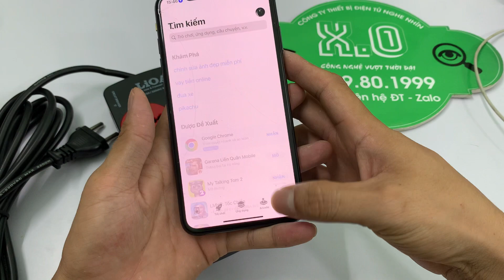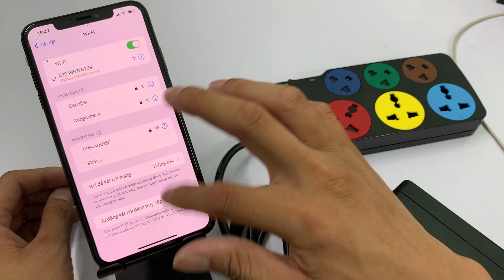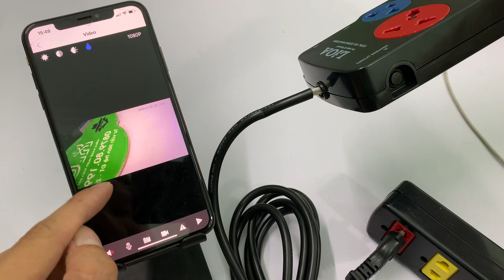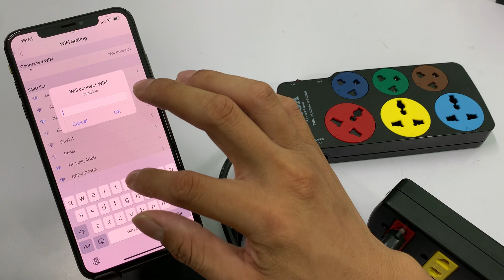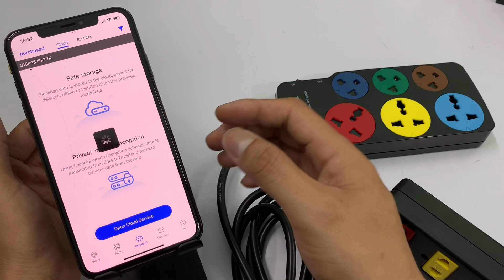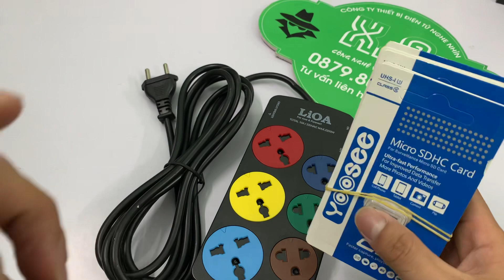Camera ổ điện 6 Lỗ cắm - Camera ngụy trang kín đáo - Thiết bị bắt sống ngoại tình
Bạn muốn tìm kiếm một loại camera quan sát cố định để giúp giám sát chặt chẽ không gian khi mình không trực tiếp có mặt tại đó? Trên thị trường hiện nay xuất hiện rất nhiều loại camera như thế, khiến bạn không biết nên sử dụng sản phẩm nào là phù hợp với mình? Ngay bây giờ mời bạn cùng với Điện Tử x0 tìm hiểu các dòng camera ngụy trang ổ cắm điện tốt nhất có mặt trên thị trường hiện nay để chọn mua cho mình một sản phẩm ưng ý.
Điểm đặc biệt đầu tiên của camera ngụy trang ổ cắm điện đó chính là thiết kế tinh vi bên ngoài. Nếu bạn chỉ nhìn vào hình dáng bên ngoài của ổ cắm điện thì bạn sẽ chẳng thể nào nhận ra đây là một chiếc camera ngụy trang mini.

Cũng chính nhờ thiết kế khéo léo bên ngoài mà camera siêu nhỏ bên trong có thể làm tốt nhiệm vụ của mình. Những tấm hình video mà camera thu được không những đảm bảo về độ sắc nét, mà nó còn rất tự nhiên và người đối diện gần như không biết rằng họ đang nằm trong ống kính.

ƯU ĐIỂM CỦA CAMERA NGỤY TRANG Ổ CẮM ĐIỆN
- Ổ Điện vẫn sử dụng như một ổ điện thông thường
- Sử dụng phần mềm mới LOOKCAM xem được từ xa không giới hạn khoảng cách
- Độ phân dải Full 4K rõ ràng sắc nét kể cả những chi tiết nhỏ nhất và chất lượng hình ảnh rõ ràng sắc nét
- Xem được từ xa không giới hạn khoảng cách dù bạn ở bất cứ nơi đâu trên mọi miền tổ quốc chỉ cần điện thoại của bạn có 3G/4G/Wifi
- Cắm điện ( đấu điện) để sử dụng 24/24
- Hỗ trợ thẻ nhớ 256GB giúp bạn lưu trữ dữ liệu được 25 ngày liên tục
- Quay góc quay 170 độ cực rộng
ĐẶC BIỆT: Khi xem từ xa rất mượt không có độ chậm và lag